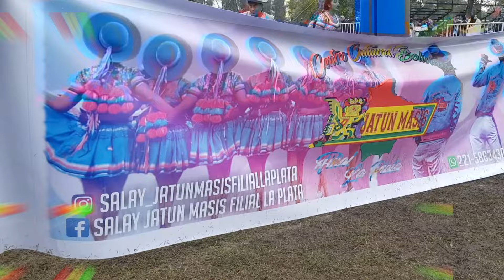Danza Salay primer encuentro de danza Bolivianas 2024 en Bs As Argentina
folklor para Bolivia y el mundo